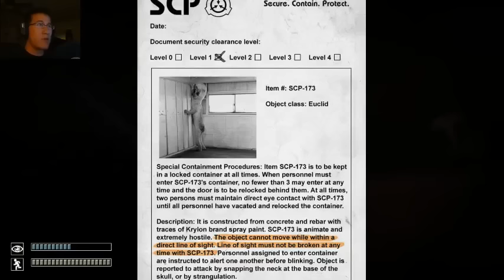SCP Containment Breach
The absolute most terrifying thing that I have ever endured. Watch it, and you will see exactly what I mean!